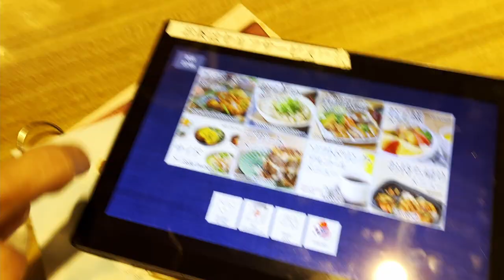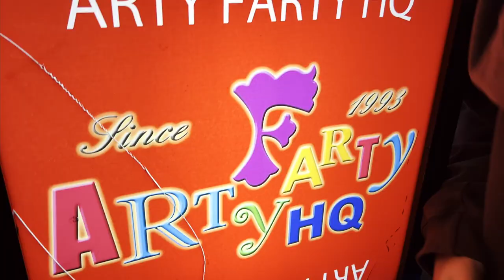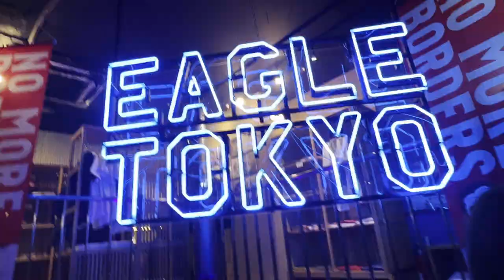Going out with my friends in Tokyo!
Meet my best friends in Tokyo, and watch me torture them with candy.